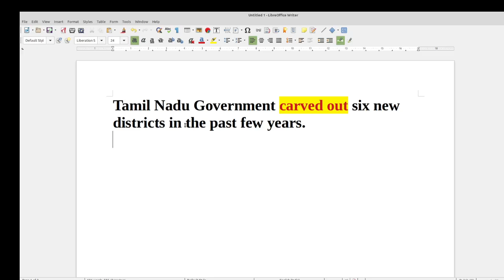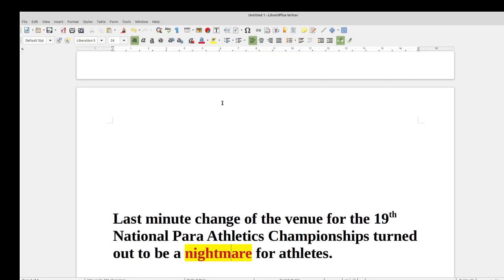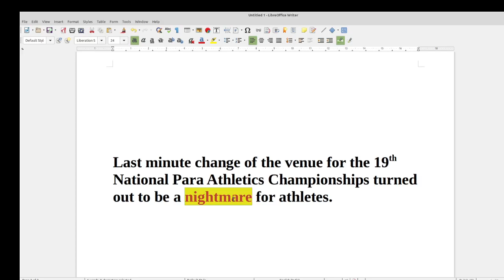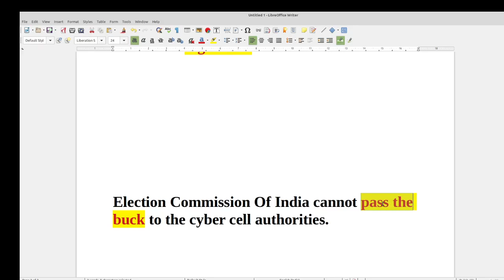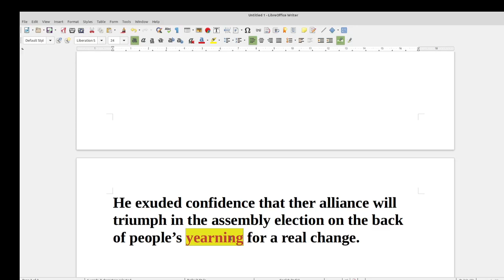அடுத்தவர் மீது பழி போடாதே - ஆங்கிலத்தில் எப்படிச் சொல்வது? - Enrich Your English Vocabulary